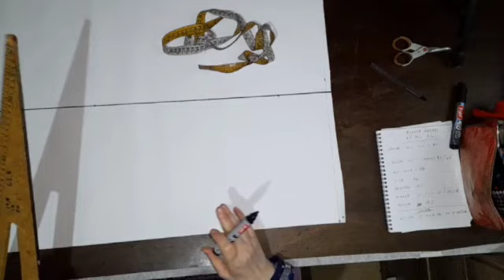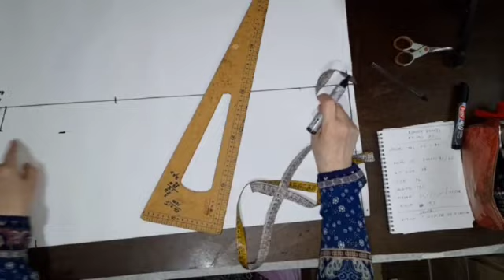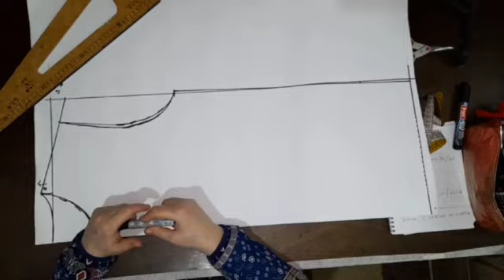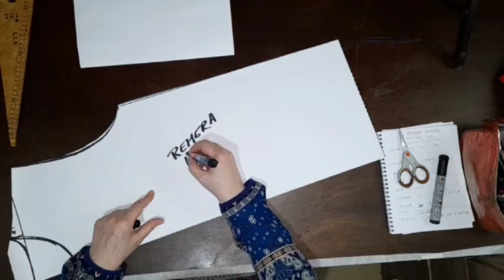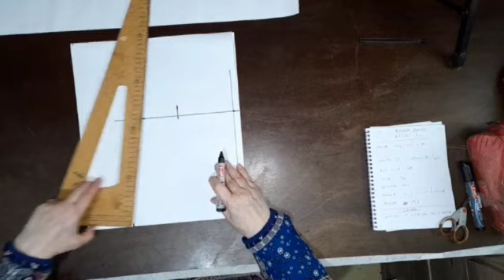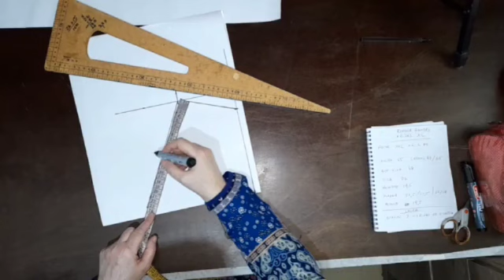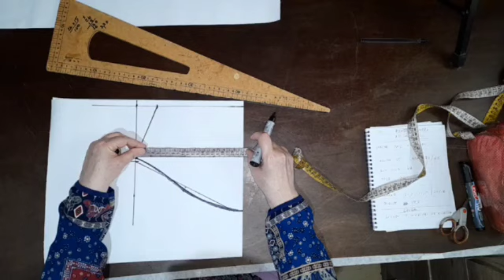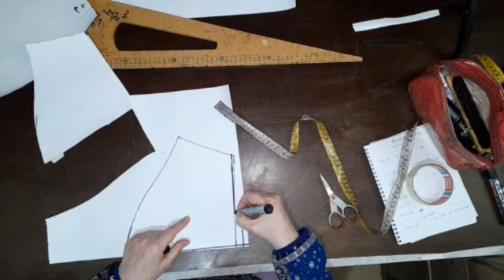COMO CLONAR LA MOLDERIA DE UNA PRENDA HECHA. (confirmado XL)